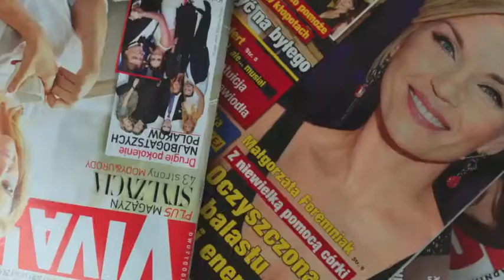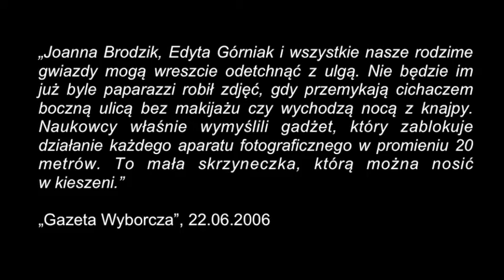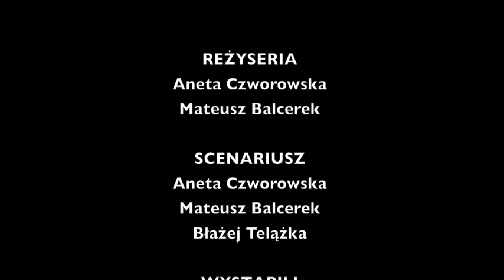Paparazzo - pełna wersja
Kim są paparazzi? Czy są oni potrzebni dla społeczeństwa? - odpowiedzi na te pytania zawiera dokument "Paparazzo" przedstawiający opinię m.in. celebrytów na temat tego zjawiska. Dzięki młodej dziewczynie zaczynającej swoją karierę w tym zawodzie, możemy zbliżyć się do świata paparazzi i poznać jego tajemnice.

Reżyseria:
Aneta Czworowska & Mateusz Balcerek

Obsada:
Nikoletta Zdyb, Cezary Pazura, Krzysztof Krawczyk, Sebastian Rutkowski, Mateusz Balcerek, Sebastian Karpiel-Bułecka, Mieczysław Michalak

Scenariusz:
Aneta Czworowska, Mateusz Balcerek, Błażej Telążka

Reporterzy:
Sofija Antoniuk, Iga Rowińska, Karolina Pipczyńska, Monika Ciesielska, Martyna Stachowiak, Aneta Czworowska, Aleksandra Gierok